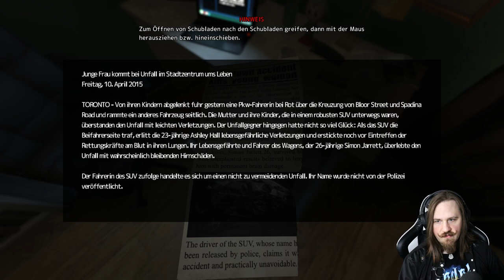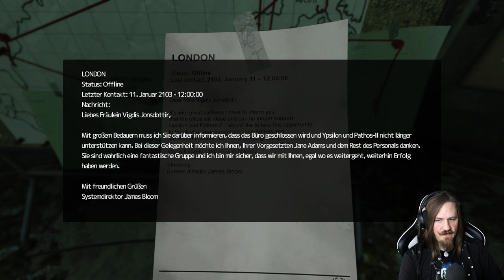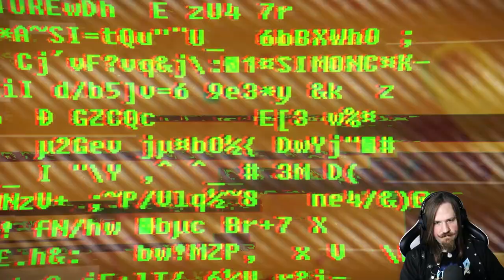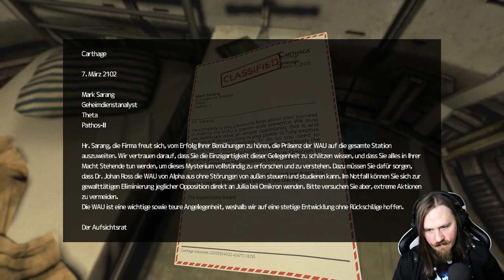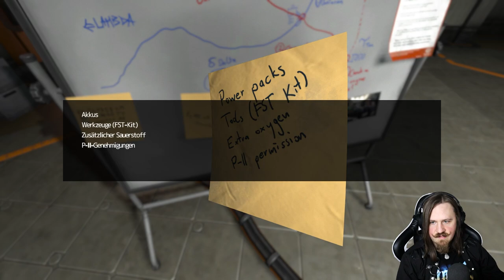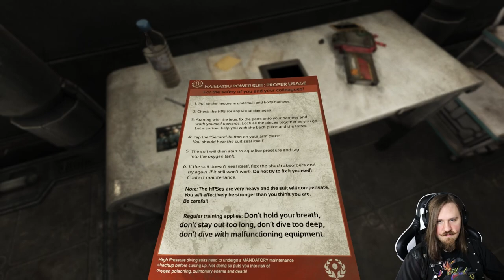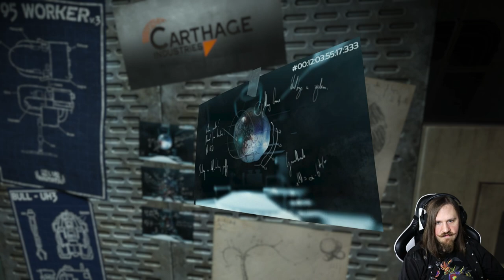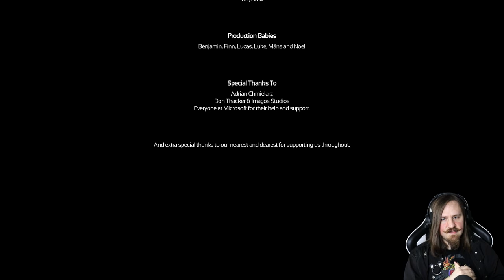GEHIRNSCANS mit Komplikationen! - SOMA Full Gameplay Deutsch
Happy Halloween! 👻🎃🦇

In diesem Halloween Special begeben wir uns in die schaurige Welt von Soma, einem der beliebtesten Horrorspiele aller Zeiten. Wir sind Simon Jarret, ein junger Mann mit einer ernsten Hirnschädigung. Im Zuge eines Experimentes lassen wir unser Gehirn scannen, was unser Leben vollständig auf den Kopf stellt. Doch was genau passiert, erfahrt ihr alles in diesem 100% Playthrough von Soma an einem Stück!